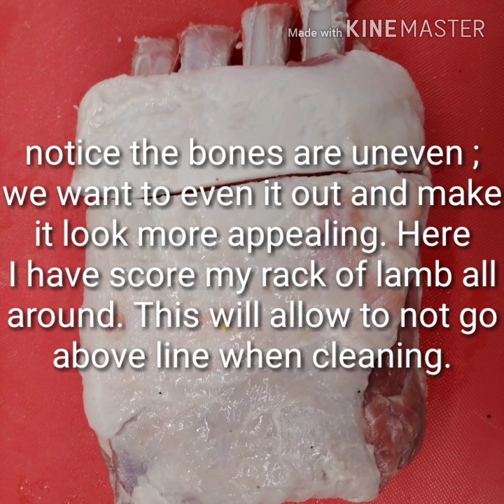Rack of Lamb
Tender and amazing in taste. Next time you go to yout butcher...ask for a rack of lamb!!!

Comment:  What you didn't know about lamb?
                     Have you ever tried lamb..if so how was it prepared?